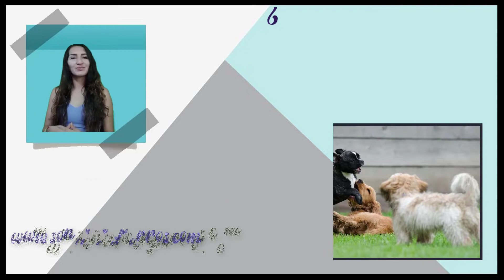SOÑAR CON PERROS BEBES PEQUEÑOS🐶🐕‍🦺 HERMOSOS💕 QUE SIGNIFICA SOÑAR🥱 CON CACHORROS DE PERROS🐩🦮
El significado de soñar con cachorros hemosos, bebes perritos pequeños, lo encontraras en este video.